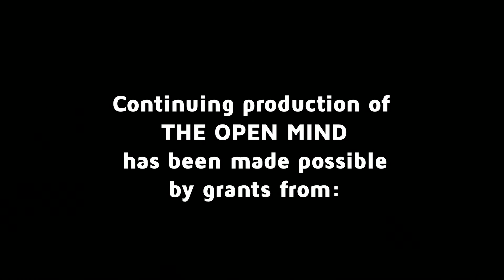Media Auditor - Margaret Sullivan | The Open Mind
Washington Post columnist Margaret Sullivan considers the challenges of a free press.

Taped: 04-07-16